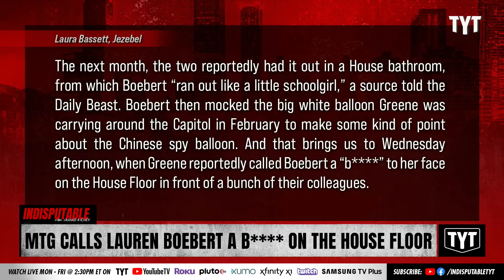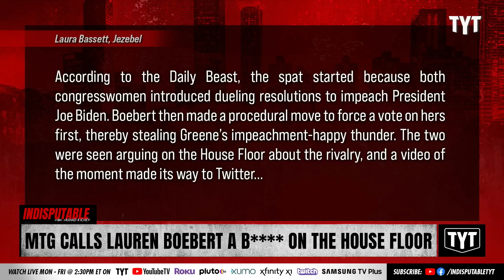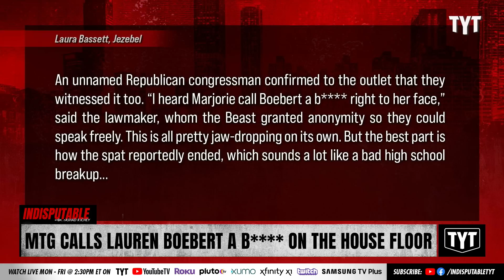Marjorie Taylor Greene & Lauren Boebert Turn House Floor Into Reality TV Show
Georgia Rep. Marjorie Taylor Greene got into a heated argument with Colorado Rep. Lauren Boebert on the House floor. Dr. Rashad Richey and Jeff Wiggins discuss on Indisputable.

"MAGA Congresswomen Marjorie Taylor Greene (R-Ga.) and Lauren Boebert (R-Co.) have been at war with each other since December. First, Boebert threw Greene under the bus in a live TV interview over the latter’s belief in Jewish space lasers. The next month, the two reportedly had it out in a House bathroom, from which Boebert “ran out like a little schoolgirl,” a source told the Daily Beast. Boebert then mocked the big white balloon Greene was carrying around the Capitol in February to make some kind of point about the Chinese spy balloon. And that brings us to Wednesday afternoon, when Greene reportedly called Boebert a “bitch” to her face on the House Floor in front of a bunch of their colleagues."

230622__ID01MTG